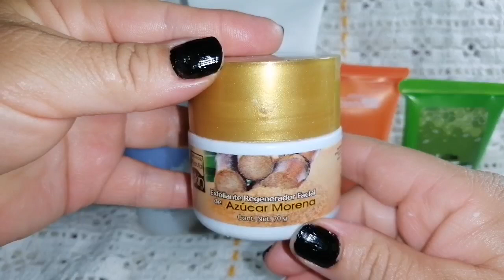Mis exfoliantes y gel de limpieza facial.